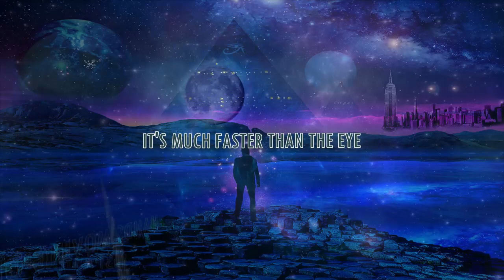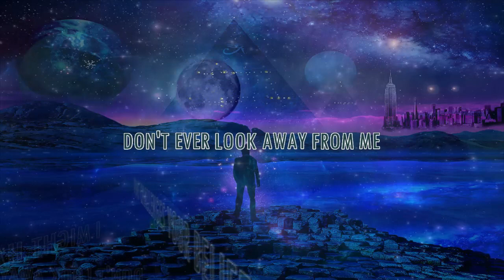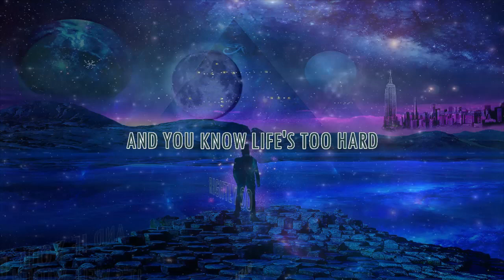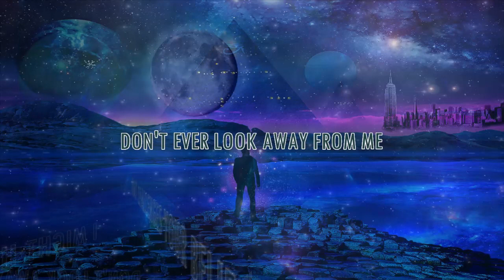Alan Parsons - The Secret (Lyric video)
Alan Parsons - The Secret
From The New World 2022